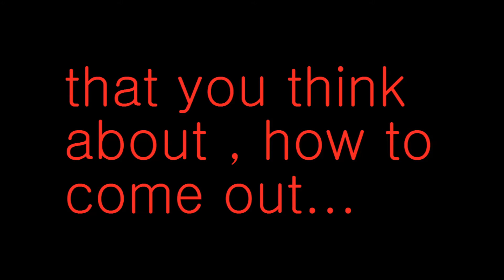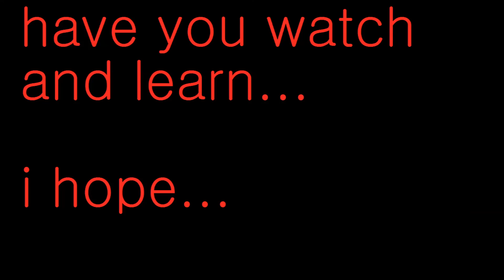fema camps are ready,are you ready!!!